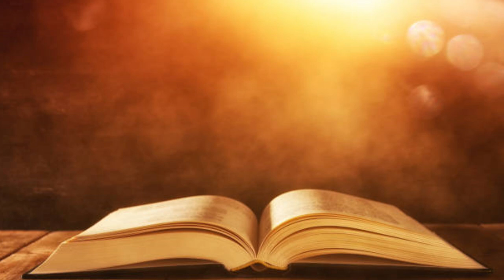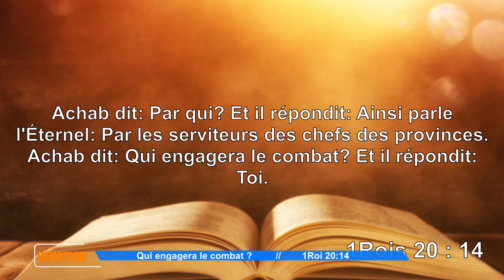DÉVOTION NUIT || QUI GAGNERA LE COMBAT ?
RTJVA DÉVOTION :
Adoration, Méditation et Prières
Orateur : Evan ADJALITE Armand